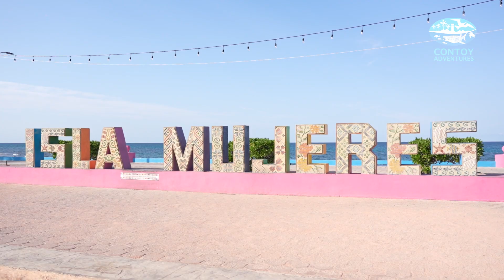CARIBBEAN SUNSET AT PLAYA NORTE BEACH TOUR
Enjoy a magnificent sunset at Isla Mujeres Playa Norte beach, and discover its charm in the evening with our very own Caribbean Sunset cruise with live music on board.

Book now at Contoy Adventures!